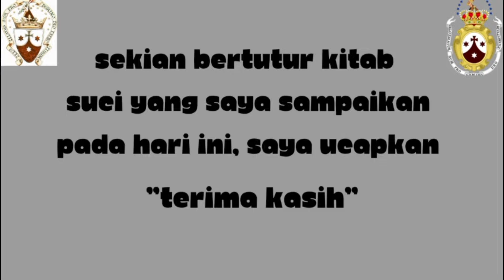RAHMA YOSEFANI SITUMORANG - STASI SUKA RAMAI - PERUMPAMAAN SEORANG PENABUR " LUKAS 8 : 4 - 15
Peserta ke 6 mengirim data video lomba bertutur kitab suci, katanya mohon dukungan like dan coment